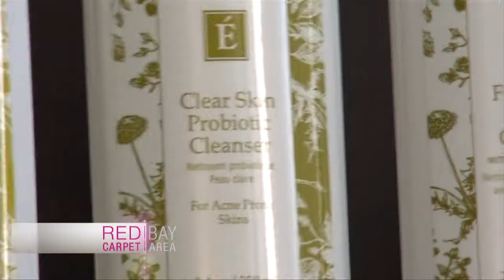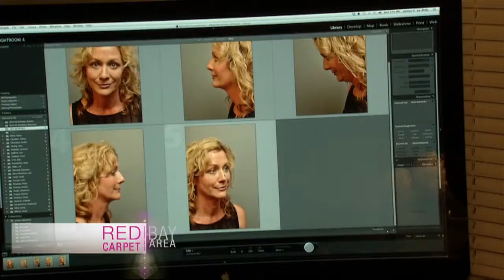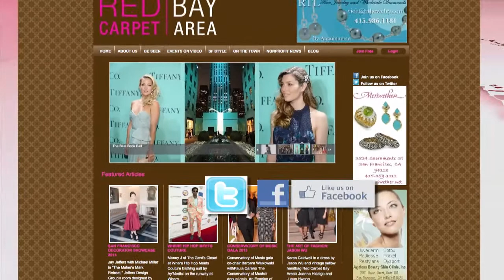Red Carpet Bay Area's Search for the Fountain of Youth